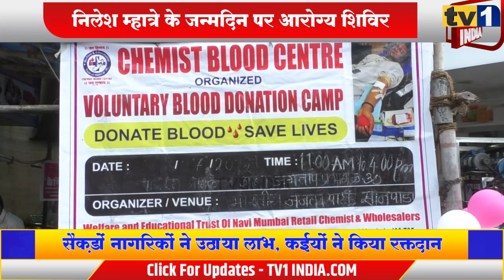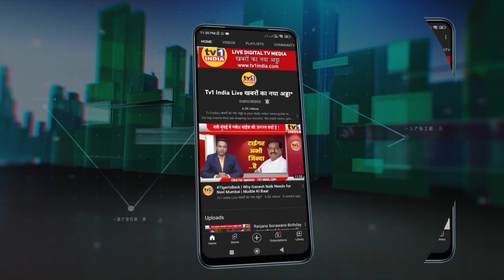Nilesh Mhatre के जन्मदिन पर Pandurang Amle का आरोग्य शिविर | Health Camp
बीजेपी महामंत्री निलेश म्हात्रे के जन्मदिन के अवसर पर आज सानपाड़ा में आरोग्य शिविर समेत कई जनसेवी उपक्रम चलाए गए. इनका आयोजन बीजेपी युवा नेता पांडुरंग आमले ने किया था जिसका सैकड़ों नागरिकों ने लाभ उठाया. बीजेपी महामंत्री निलेश म्हात्रे ने यहां खुद रक्तदान किया और सैकड़ों कार्यकर्ताओं की शुभकामनाएं स्वीकार की